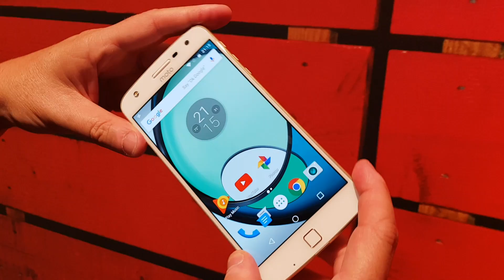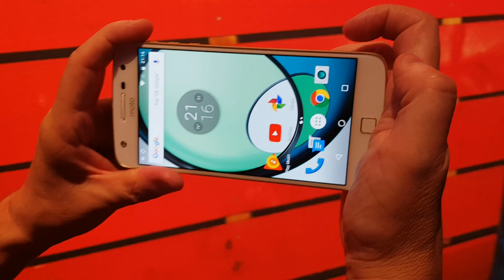Moto Z Play modulo cam video anteprima in italiano